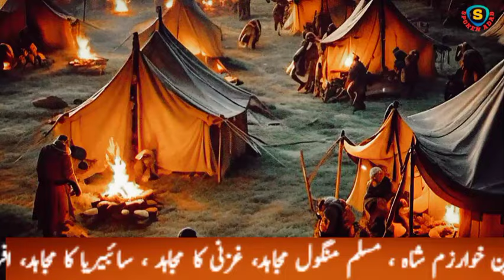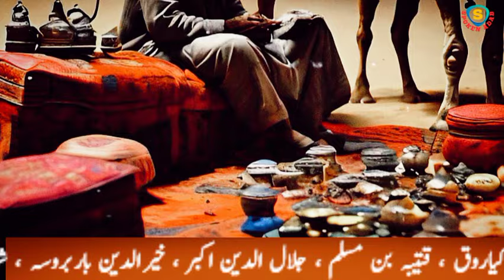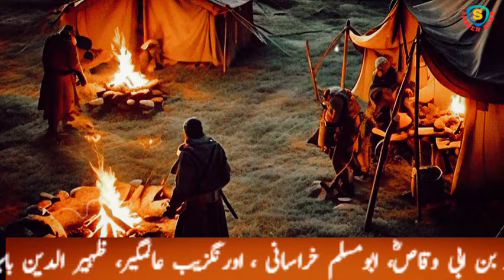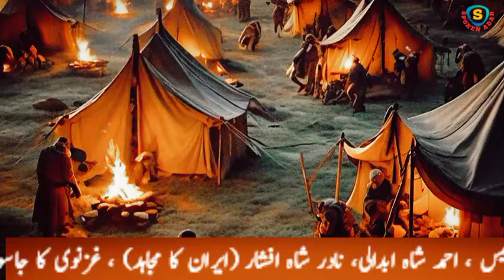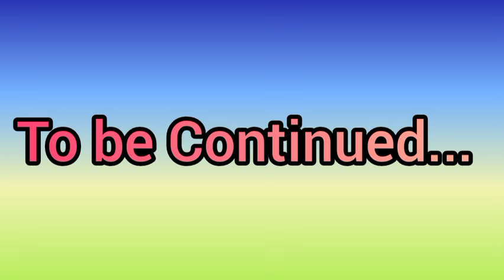Africa ka Mujahid Ep 11 Ahmad ne Apnay Sathion ko romans ki qaid se kaisay azaad kraya |spoken adab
Africa ka Mujahid Ep 11 Ahmad ne Apnay Sathion ko romans ki qaid se kaisay azaad kraya |spoken adab | Mujahid tale

Based on the historical novel [Sehra ki Aag] by Aslam Rahi MA, this series promises to transport you to a bygone era of valor, honor, and intrigue.

Explore the world of 7th-century Arabia, where courage, loyalty, and strategic brilliance shaped the course of history.

Your Quarries:
spoken adab
qaid se azaadi
ahmad ki kahani
islamic stories
mujahid africa
historical figures
islamic history
historical figures brought to life
african mujahids
islamic legends
historical narratives
mujahid heroes
islamic tales
islamic biographies
islamic videos, qaid azaadi
african mujahid
ahmad kahani
muslim
mujahid stories
african legends
muslim heroes
mujahid legends
audiobook urdu
muslim biographies
islamic heroes
history urdu
heroic muslims
Spoken Adab Channel
spoken adab youtube channel
Spoken Adab novels
Spoken Adab historical story
spoken adab epic story
spoken adab audiobooks collection
spoken adab series

👇Other 🎬 videos 👂Listen, share and support us.